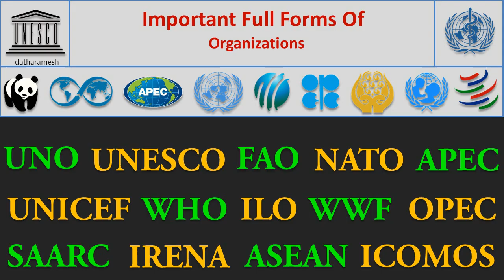Full Form Of UNO, WHO, NATO, APEC, UNICEF, UNESCO, SAARC, ICOMOS, IRENA| International Organizations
Full Form Of UNO, WHO, NATO, APEC, UNICEF, UNESCO, SAARC, ICOMOS, IRENA| International Organizations | Important Full Forms

Full Form Of BA, B.ED, BDS, MBBS, BHMS, BVSC, B.TECH, B.PHIL, BCJ etc..| Bachelor Degrees Full Form